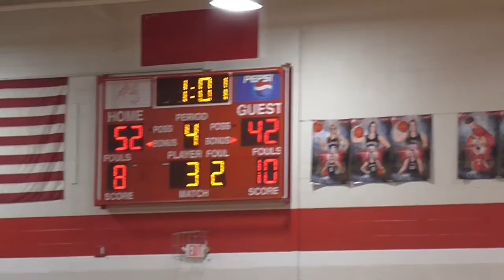Cardinal Highlights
The Cardinal Huskies finished off Grand Valley 56-45 in Middlefield. Highlights of the tournament game taken here by the Maple Leaf's Alan Kornspan.